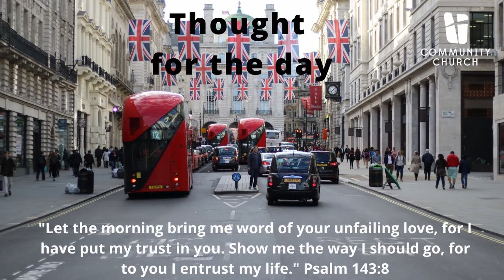Thought For The Day - 02/06/20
David brings us our thought for the day from Philippians 1:3-6